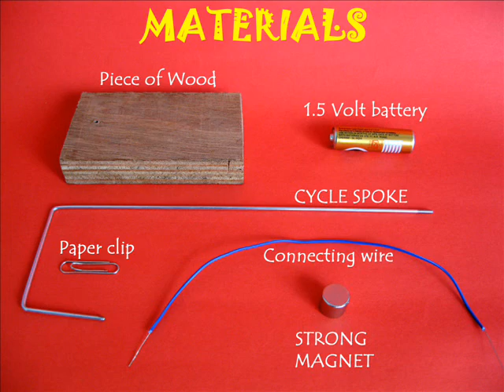MAGNIFICENT MOTOR - 26MB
Make this motor with a strong neodymium magnet, a 1.5-volt battery, and some flexi-wire. Stick a strong neodymium magnet to the base of a battery. Hang them from a pointed spoke. Now touch the other end of the wire to the cylindrical surface of the magnet. This will complete the circuit. Now the magnet along with the battery will spin very fast like a motor.
This work was supported by IUCAA and Tata Trust. This film was made by Ashok Rupner TATA Trust: Education is one of the key focus areas for Tata Trusts, aiming towards enabling access of quality education to the underprivileged population in India. To facilitate quality in teaching and learning of Science education through workshops, capacity building and resource creation, Tata Trusts have been supporting Muktangan Vigyan Shodhika (MVS), IUCAA's Children’s Science Centre, since inception. To know more about other initiatives of Tata Trusts, please